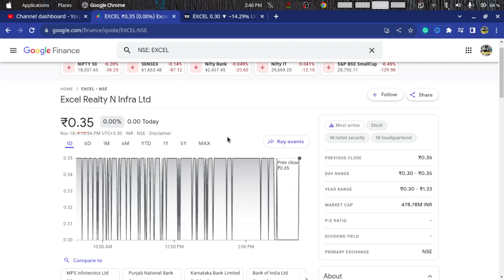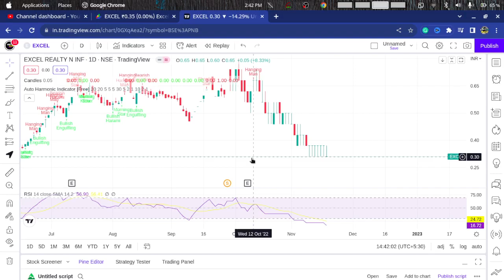Excel realty n infra Itd latest news | Excel Realty N Infra Ltd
1- We are not a Financial Advisor
2- This is only Educational video.
3- We are not responsible for any of your trades.
4- Your profits or loss are not our responsibility its on your own risk completely.
5- We simply share our views towards Market , So before taking trade consult your personal Financial Advisor.